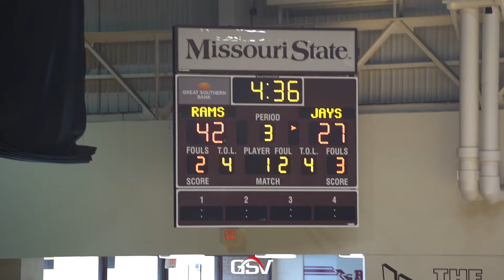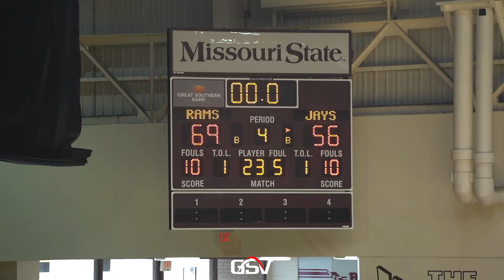LADUE VS JEFFERSON CITY | Missouri Class 5 Semifinals | 2024 Dwayne Foley 2025 Jordan Martin Go Off!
Ladue Rams (25-5)
Jefferson City Jays (22-8)